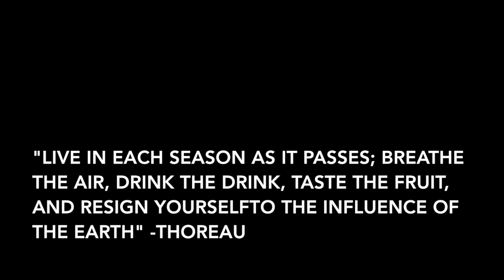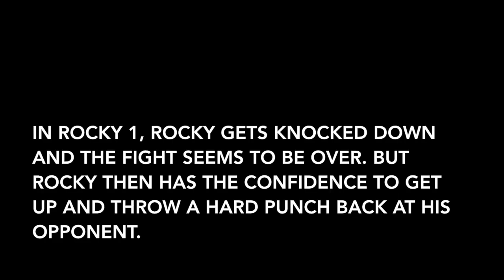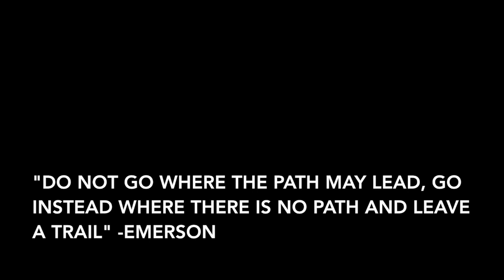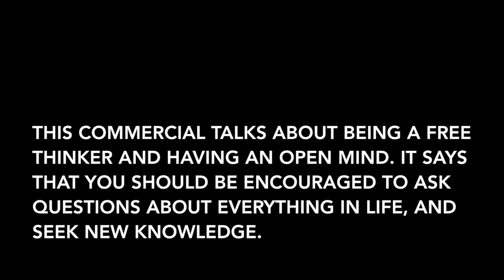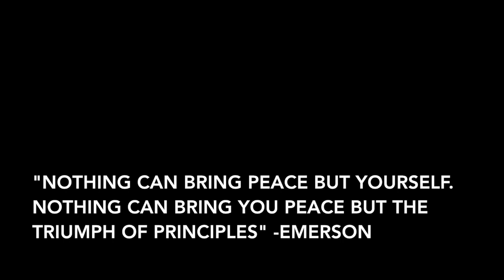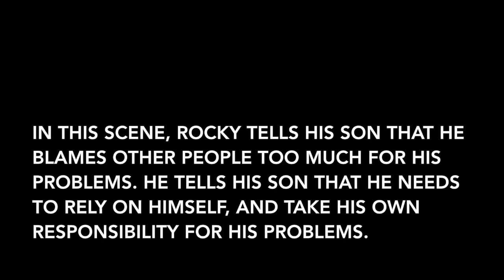Transcendentalism in Pop Culture